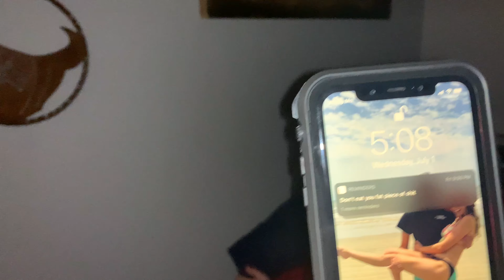HE DID WHAT IN A WATERSLIDE!? [ROAD TRIP] | Vlog #13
The Chooches go on a road trip to Atlanta and celebrate Zach's birthday at a sick waterpark!

Song: Splashin
Artist: Rich the Kid

Song: Shake up
Artist: Boboyer

Song: Sky Still blue
Artist: Young Wabo